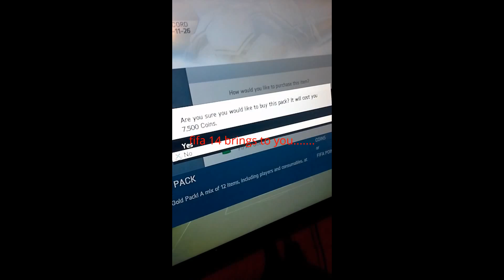fifa 14 pack opening 1